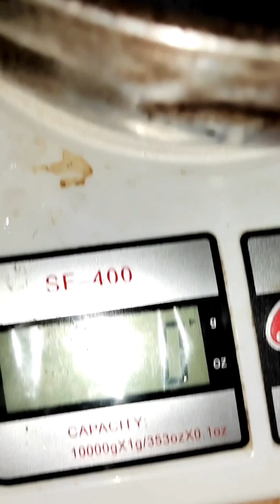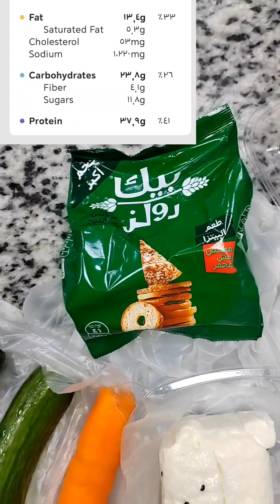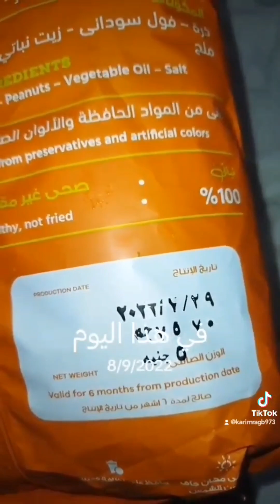وجبات صحية مشبعة لانقاص الوزن محسوبة السعرات الحرارية